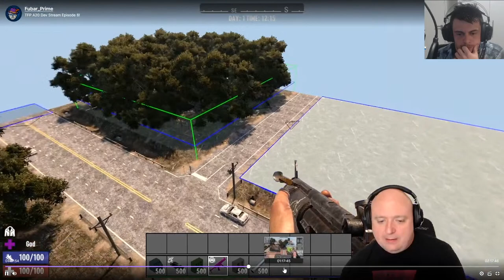7 Days To Die - Alpha 20 DEV TALK #5 - RANDOM GEN IS GETTING A BIG CHANGE!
Alpha 20 is around the corner so I made a preview of some of the new Alpha 20 things to come. I hope you looking forward to A20 as much as I am.

Consider Supporting Me? Here you go!

About Game
7 Days to Die is an open-world game that is a unique combination of first-person shooter, survival horror, tower defense, and role-playing games. Play the definitive zombie survival sandbox RPG that came first. Navezgane
awaits!

“7 Days to Die thrusts players into the aftermath of the fall of civilization with only their wits and bare hands to survive. In this continually evolving title currently in alpha stage development, players must explore the open world alone or with friends to build tools, weapons and shelter against the dangers of the reanimated dead, infected wildlife and the world itself.”